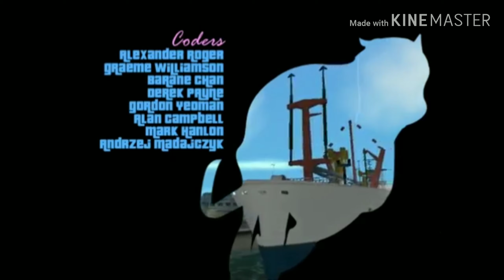GTA VICE CITY - #1: Quebrando o Celular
Nova série de jogos chegou ao canal! Agora terá gameplays de GTA vice city "quase todos os dias!" Então divirta-se com a nova série GTA VICE CITY!

PROTAGONISTA: Tommy Vercetti
JOGO DESENVOLVIDO PELA: Rockstar Games e Rockstar North
DATA DO LANÇAMENTO: 27/10/2002